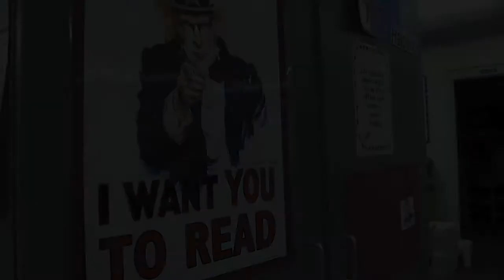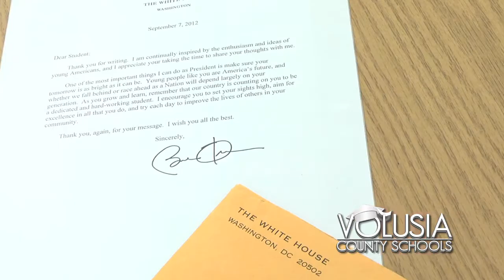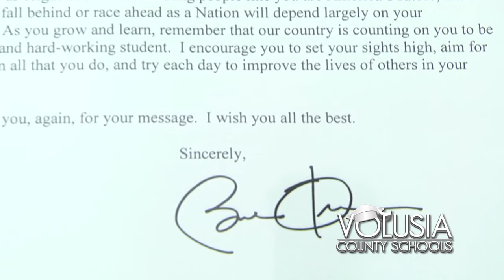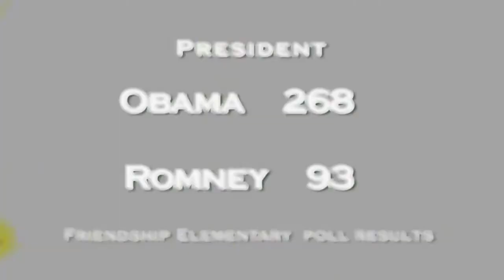Volusia County Schools - Launchpad Ep29